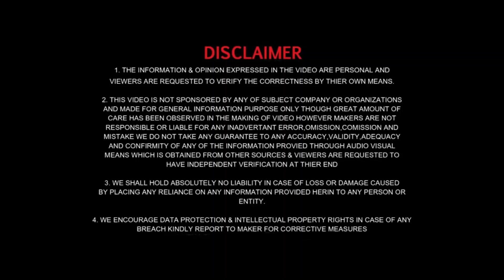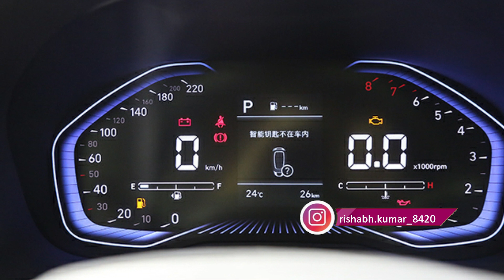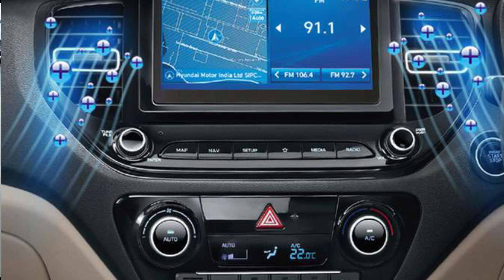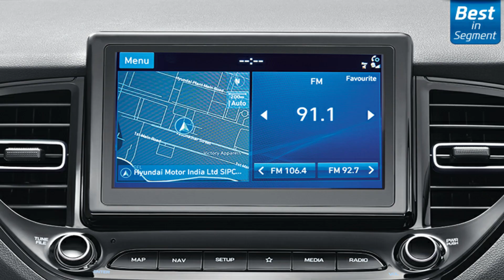10 Amazing Features Hyundai Verna 2020|Rishabh Kumar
About This Video :
10 Amazing Features of Hyundai Verna 2020 FACELIFT i have told about there some unique features that will give you more interesting in buying this car. New Verna 2020 comes with features loaded car and some advance features to get more details in advance cheak out my Hyundai Verna 2020 FACELIFT video i have done walkaround of Hyundai Verna